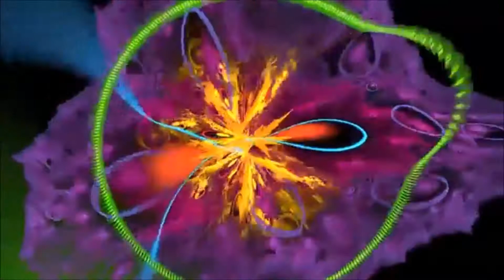ambient in the area Orchard mix